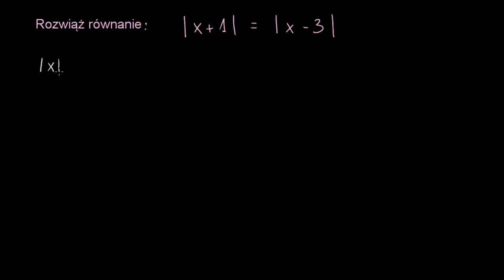Co wynika z równości modułów dwóch liczb?